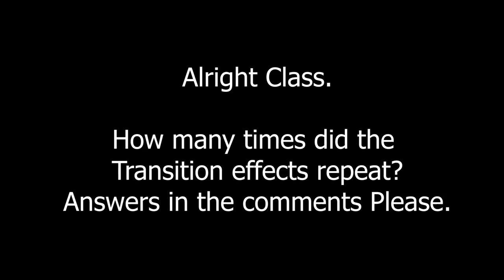Jim Sterling's Bethesda Dance For An Hour With A Different Adobe Stock Video Transition Each Repeat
I do not own any contents in this video, all contents are created by Jim Sterling, support them on any of the below links (if i'm going to steal their video and make a pointless meme i might as well share where to support them)

EDIT: Have since found out that the song used in the video is actually the pokemon Sword & Shield Gym battle music (not sure why pokemon has hard eurohouse now but i'm here for it)

Can you work out where the Video transition effects repeated? and how many times?

Why on earth would you do that? I dunno.